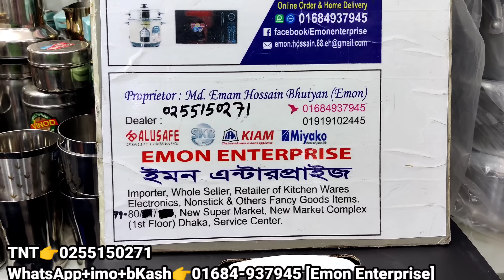জানুন,304 গ্রেড Stainless still এর বিভিন্ন সাইজ ও ডিজাইনের ক্যাসরল ও স্টিম কুকারের দাম|Mrs Homemaker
আসসালামু আলাইকুম।

দোকান পরিচিতিঃ
দোকানের ঠিকানাঃ৭৯-৮০ নিউ সুপার মার্কেট,নিউ মার্কেট কমপ্লেক্স,২য় তলা,সার্ভিস সেন্টার,ঢাকা।
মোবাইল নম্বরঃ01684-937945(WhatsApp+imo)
ফেইসবুক পেইজের নামঃEmon Enterprise

ধন্যবাদ সবাইকে 🙏